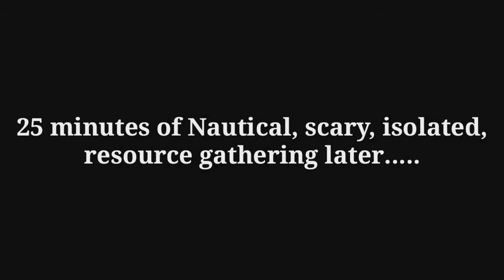No Man's Sky Beyond | PSVR | "Dreams of The Deep" Gameplay (Epic)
I am having way too much fun playing No Mans Sky on PSVR so I made a full gameplay episode of what i've been getting up to on my save.